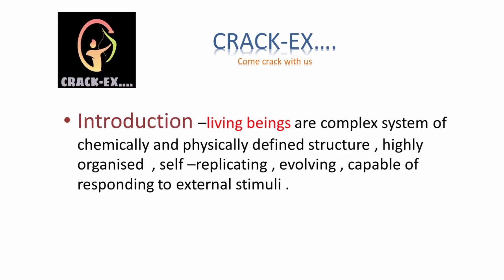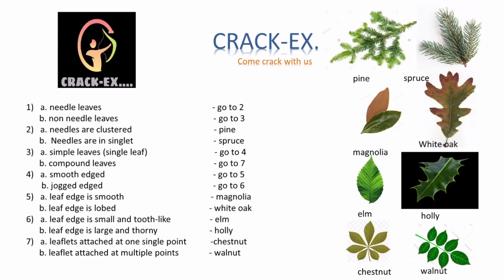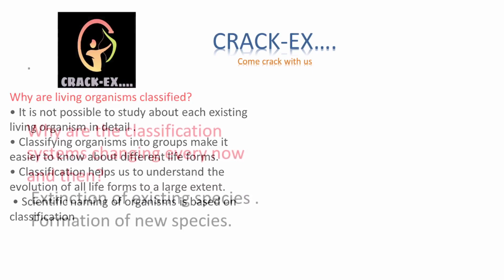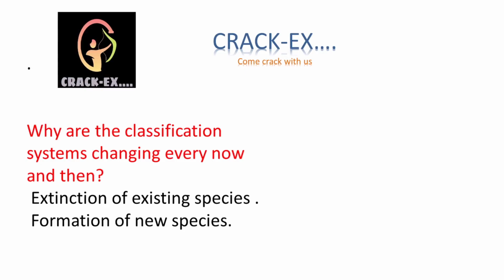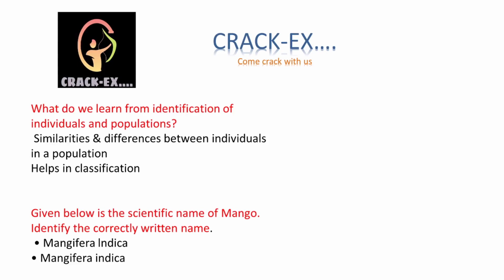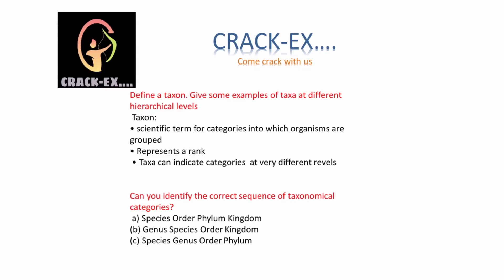CLASS 11TH BIOLOGY CHAPTER 1 (QUESTION AND ANSWERS)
CLASS 11TH BIOLOGY CHAPTER 1 (THE LIVING WORLD)
QUESTION AND ANSWER(Q & A )
NCERT BASED